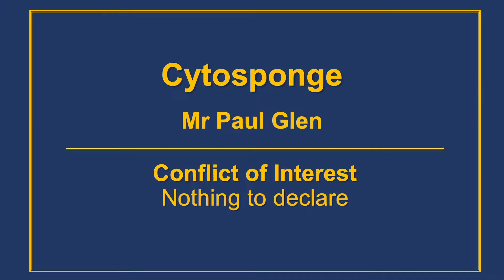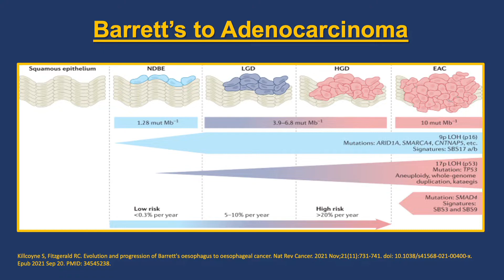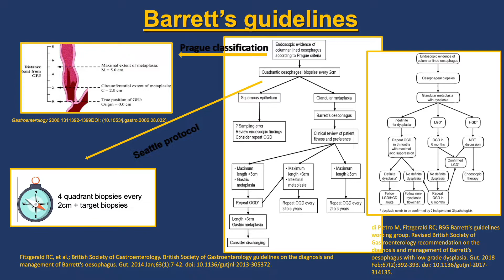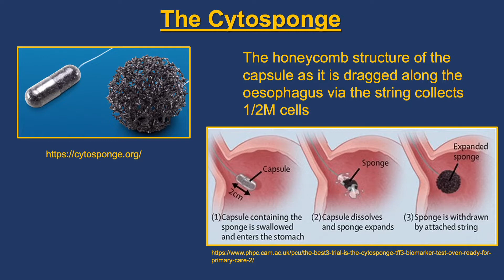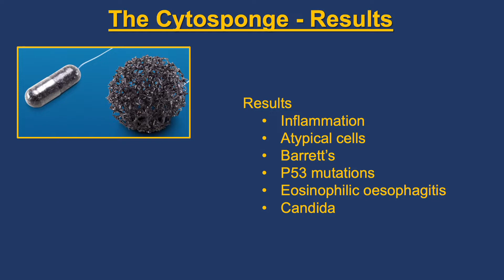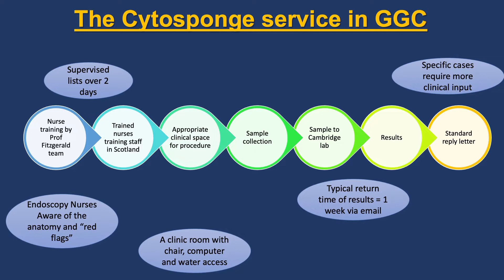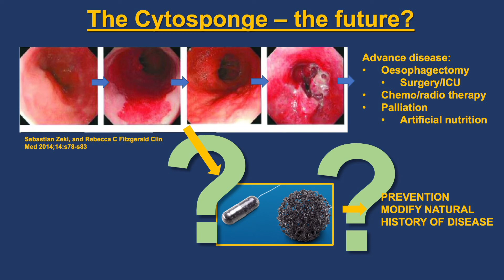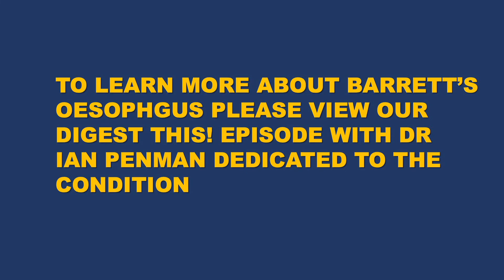Digest This! Cytosponge with Paul Glen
In this episode of Digest This! Dr F Moroni interviews Mr Paul Glen on the use of cytosponge. This innovative technique to detect Barrett's oesophagus has been implemented in Greater Glasgow and Clyde during the COVID19 pandemic and Mr Glen shares with us his successful experience. A practical guide to help us develop a service which most likely will change the landscape of Barrett's diagnosis and surveillance. An episode not to miss!